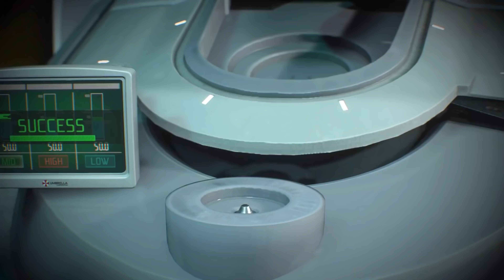Обзор Resident Evil 3 Remake - не бессмертная классика?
Мой обзор нового ремейка в культовой серии. Resident Evil 3, наверное, не соответствует ожиданиям многих и не факт, что достоин ваших денег в эту трудную минуту. Как поиграете - не забудьте высказаться в комментах. Всем здоровья!